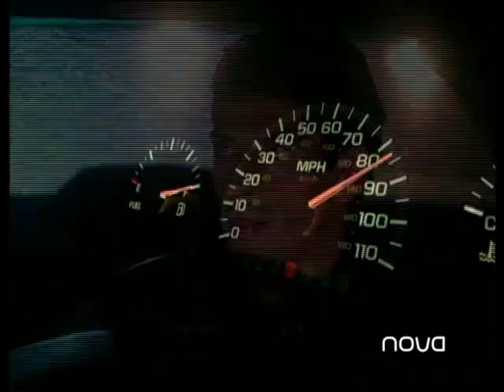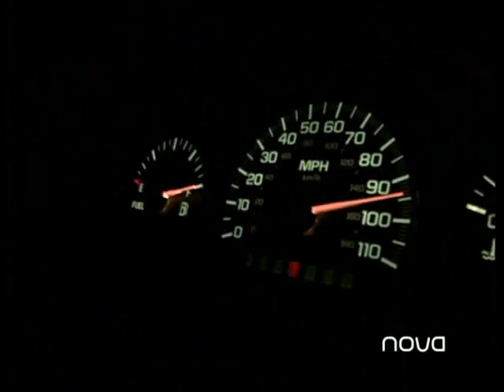Novela Prisionera Capitulo 88